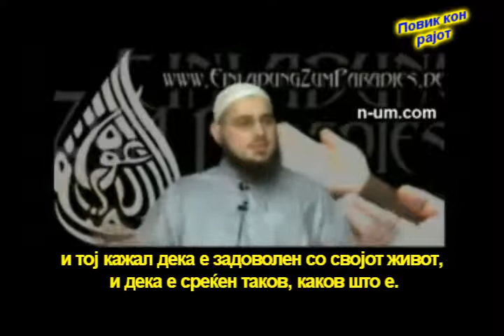Не срамете се од својата вера!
Абу Алија- братот повратник во ислам, некогашен Грк православец, сега повикувач во Ислам, објаснува за муслиманите и какво треба да биде нивното однесување.